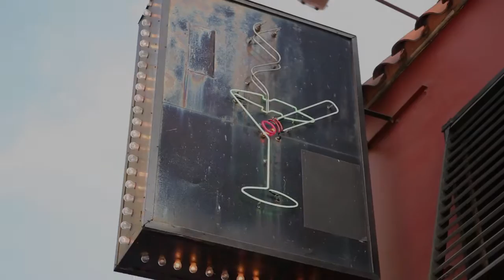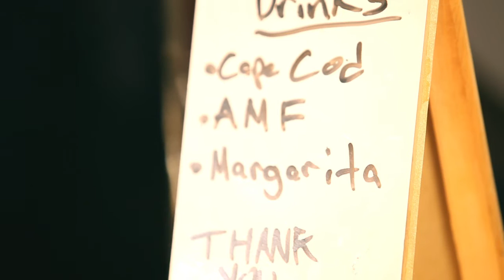How To Become A Bartender - Bartending Tips - Part 9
Are bartending tips good? Generally, they are most of your pay. So be nice to your customers.

If you love this video series, check out our easy to follow videos on how to make popular cocktails and mixed drinks

For more on how to make cocktails, amazing recipes, and full course videos on all manner of food and drink-related recipes and projects, check out The Homemade Recipes YouTube Channel